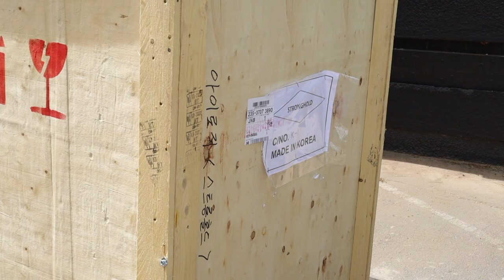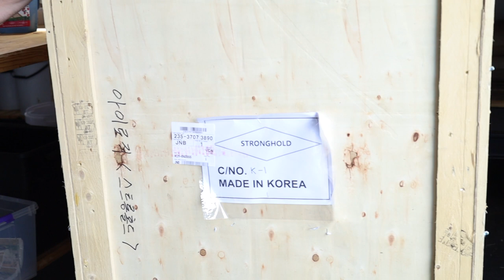Roastery Life: Receiving our Stronghold S7X!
In this short video, we receive our Stronghold S7X roaster. All our nanolots will be roasted on this roaster!

Be the first to enjoy new coffee releases and taste a variety of coffees you wouldn't have tried before

Looking to try some new specialty coffee? Look no further

Buy coffee, merch, equipment and more from our online headquarters

We trade coffee transparaently. We strive to operate under the guidelines outlined